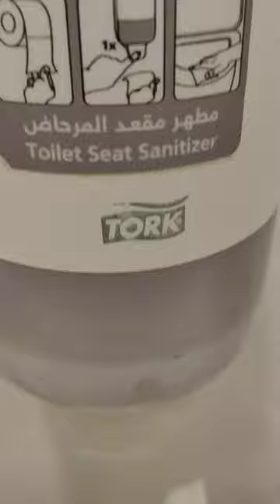TOILET SEAT SANITIZER || DUBAI AIRPORT